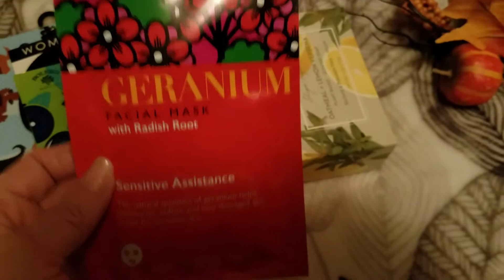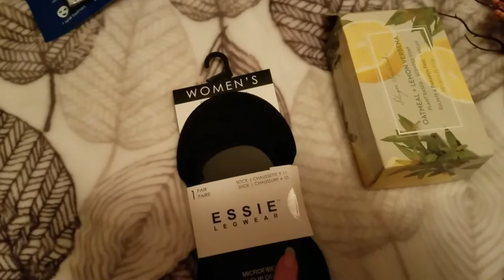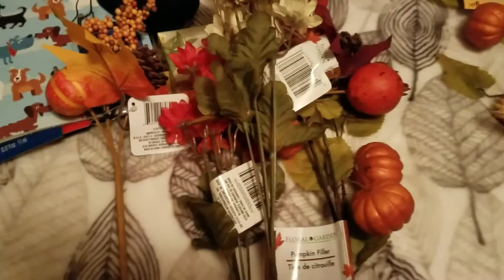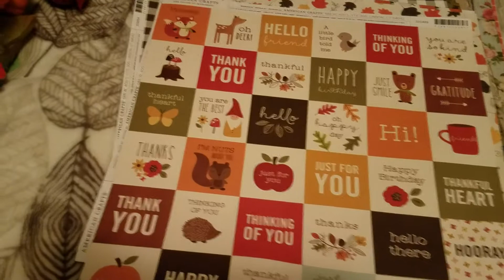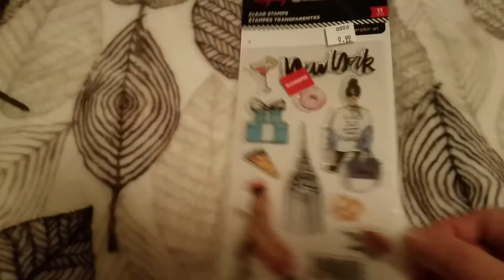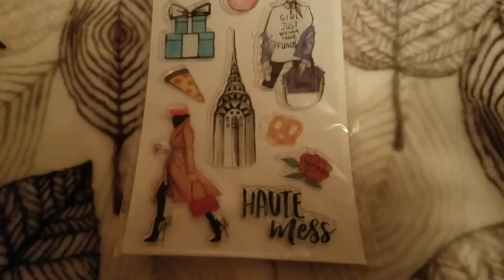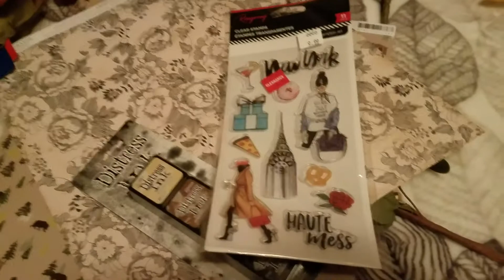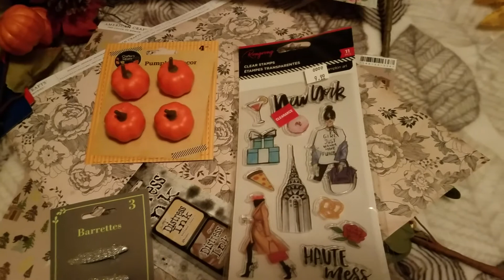Dollar Tree and Joanne's Craft Haul | Not for Children 9.16.20